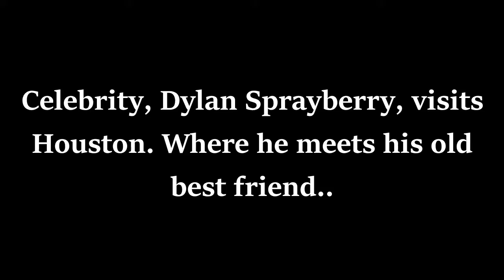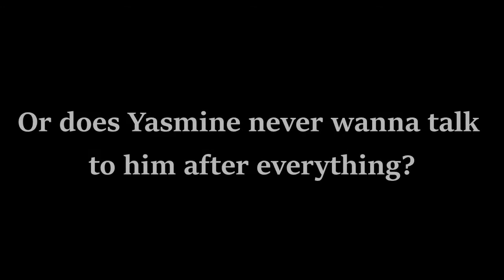Dylan Sprayberry - Once // Trailer (quotev) 4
Celebrity, Dylan Sprayberry, is visiting his grandma in Houston. And sees his 'old' best friend coming by.. It turns out, she doesn't really want to talk to him. But he wants just to make things right.. And maybe more?
Song; rihanna, stay (short edition)